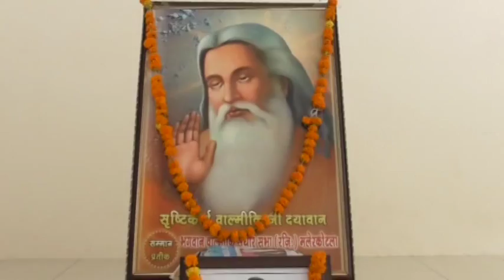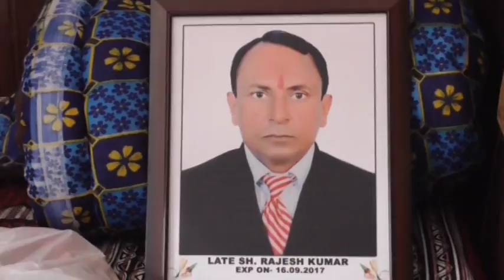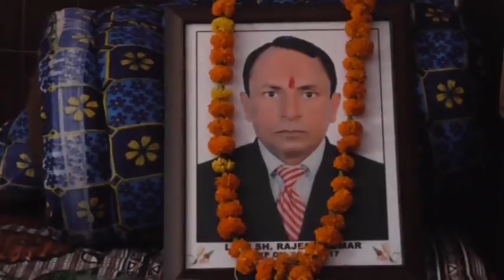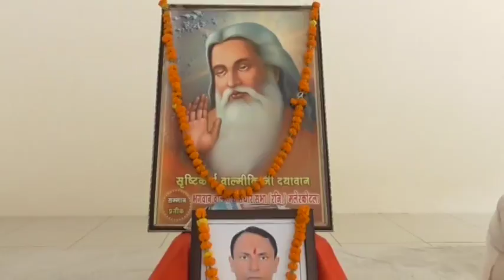229A 27-10-2017 Bhog Sw. Rajesh Kumar Malerkotla DVD 01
229A 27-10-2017 Bhog Sw. Rajesh Kumar Malerkotla DVD    02